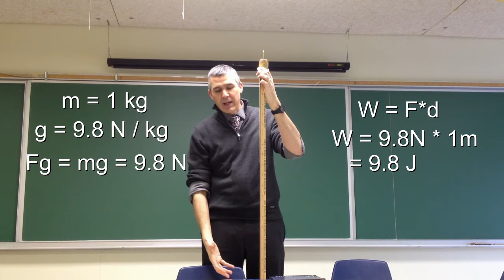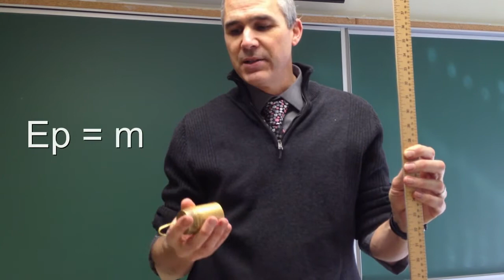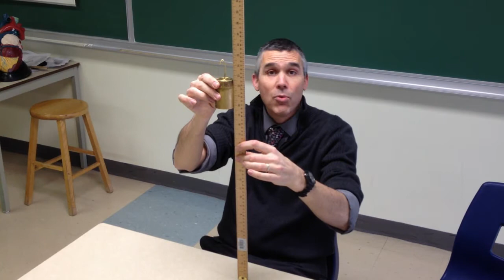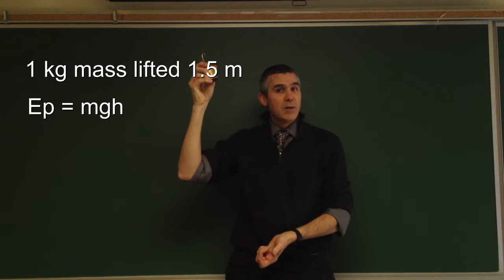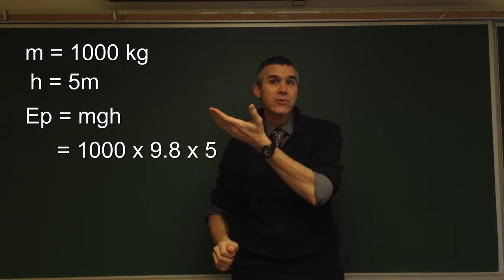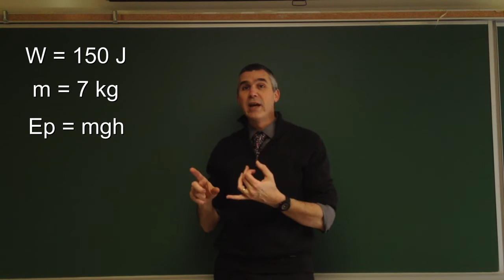Potential Energy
A quick overview of potential energy and conservative forces